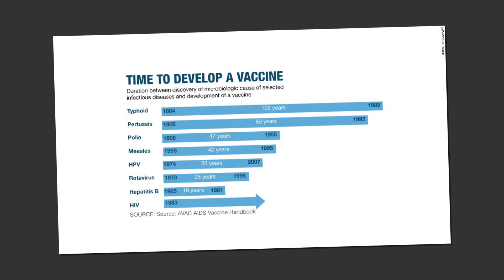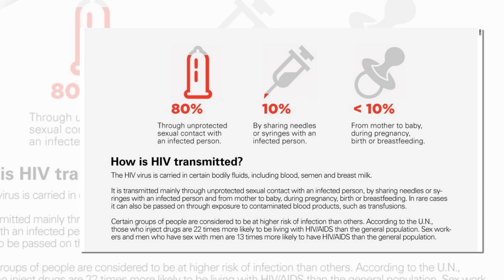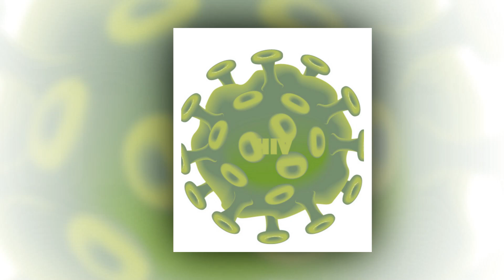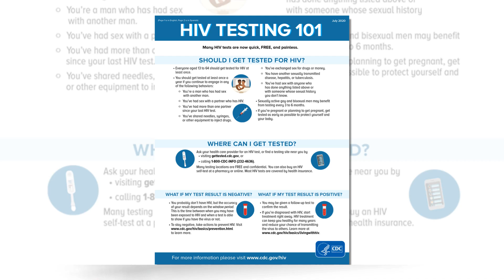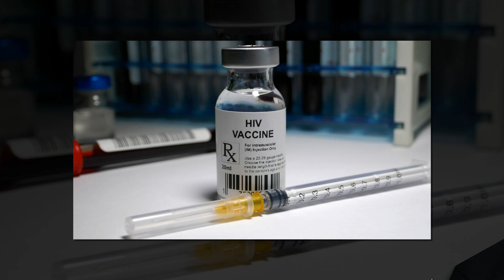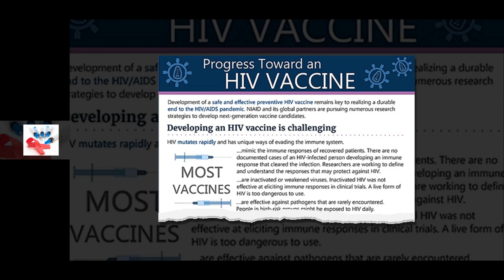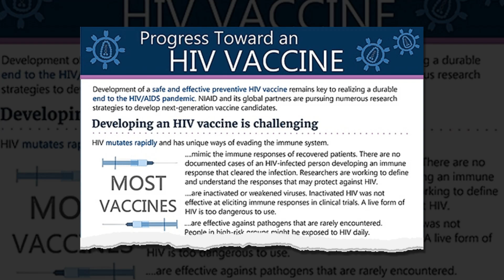Are We Any Closer To An HIV Vaccine?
The world has changed significantly since the HIV epidemic began. The development of new drugs has allowed people living with the virus to have a healthy life, and even to not pass on the infection. But for this disease to be removed from the list of the main public health threats, what is needed is a vaccine.